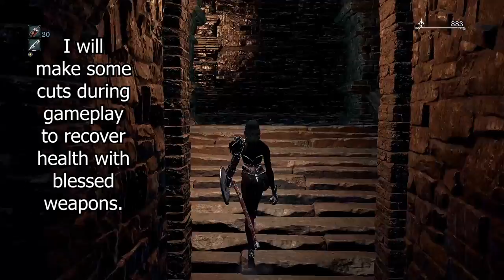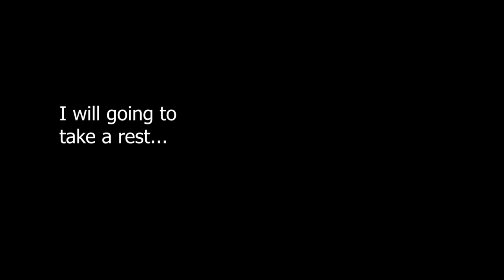DS3 Hunter's Combat - The Road of Sacrifices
Chapters
00:00 Intro
05:46 Irina of Carim
10:44 Road of Sacrifices
18:28 Halfway Fortress
23:13 Crucifixion Forest
31:22 Sirris I
34:57 Farron Keep
44:18 Firelink Shrine
53:10 Sirris II

List of Mods that were used here:

NOTE:
My mod for "No Hollow Mode":
This mod is still incomplete, the reason is because it only works for Young Female, it is not implemented yet for Adult, and Mature, it also does not work with Male characters yet, it will be in the future, but please wait because it will be uploaded on Nexus Mod once is 100% complete, but it works very well even for custom characters ( in game face generation).

Note:
I did some modifications to some mods to merge them, and some edits in Menu, and load icon, some music was edited too.

I created 2 new animation gestures, thanks to my friend ZLOHORT who helped me a lot to understand how to mod DS3 to the core.

Female voices are from Nine The Phantom from BlazBlue Centralfiction.